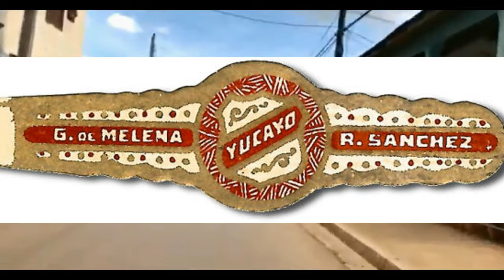LA GÜIRA QUE SE NOS FUÉ ! (RLR)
Temas Musicales:
Martha: Orq Serenata Tropical
No puedo ser Feliz: Orq .Felix Guerrero
Alfonsina y el Mar: Luis Salinas
Cuba Linda: Ariel Bringuez